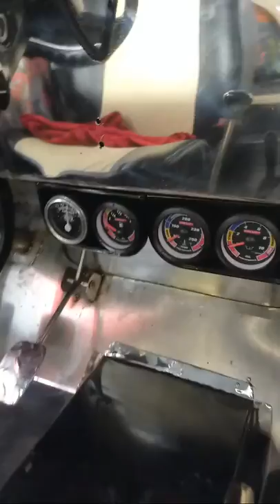Hammer 4x2 Isuzu 240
my vlogs about Car and all lowest price products all over the philippines